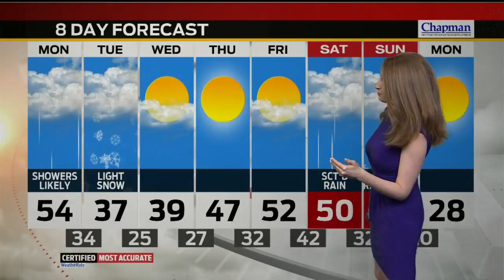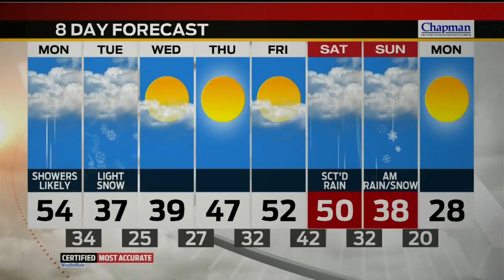Monday's Forecast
Scattered rain and storms this morning and afternoon. Highs warm in the lower 50s.